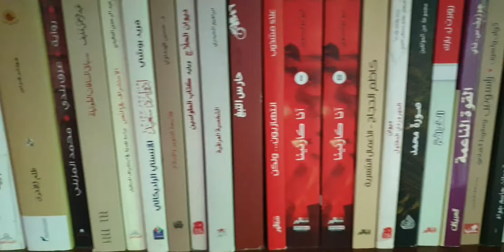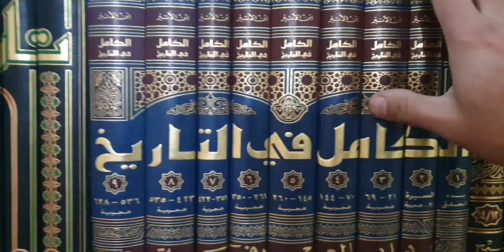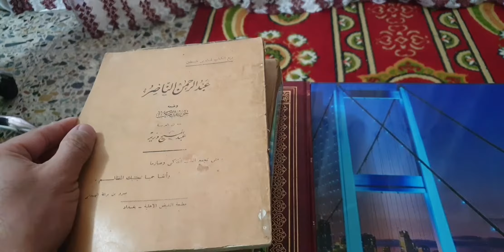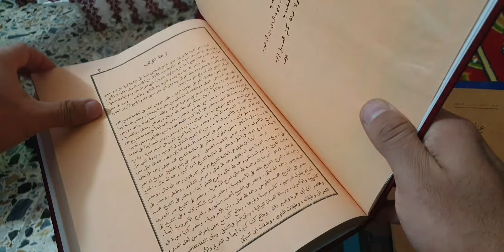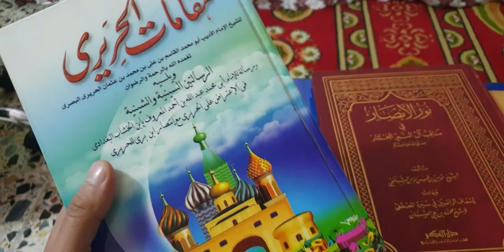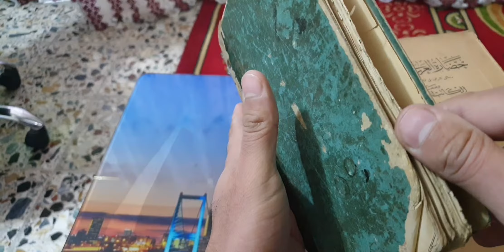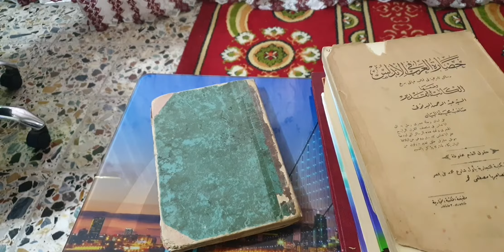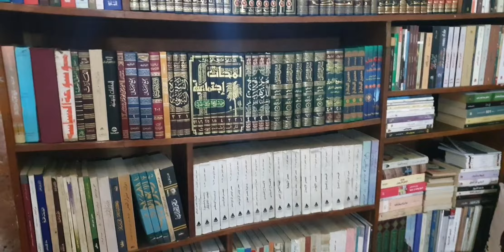جولة في مكتبتي الشخصية